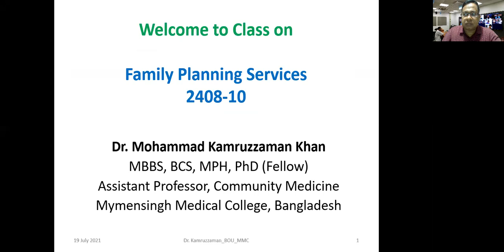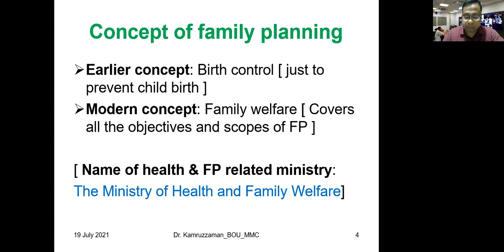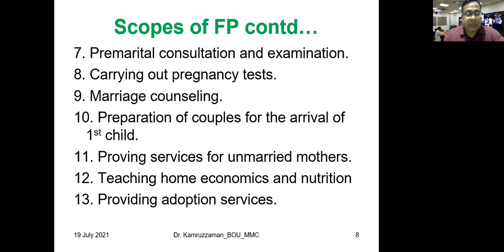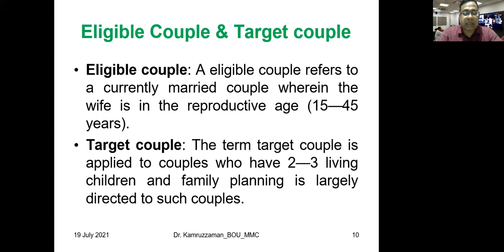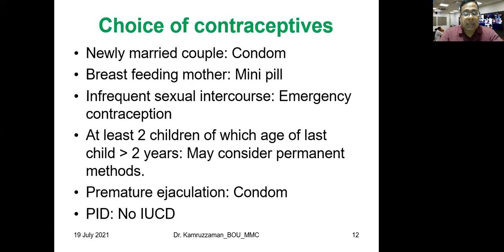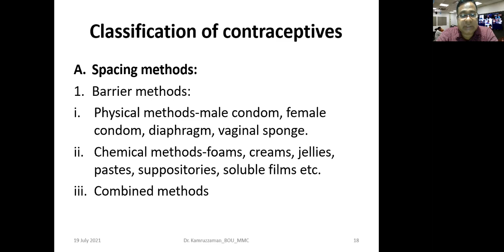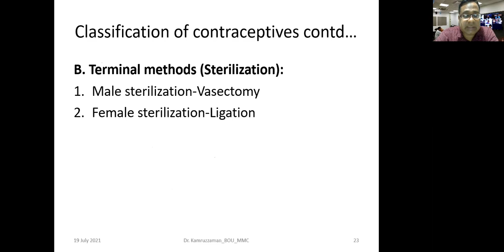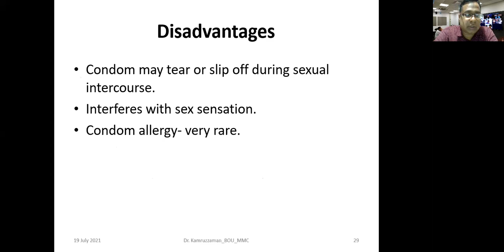Class MBBS & MPH 2408-10 Family planning services